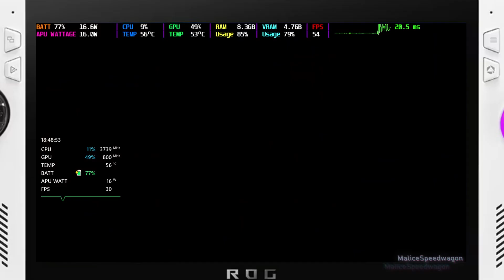Visions of Mana Demo | Rog Ally Ryzen Z1 Extreme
In this video, we'll look at the performance of Visions of Mana Demo on the Rog Ally Ryzen Z1 Extreme with Windows 11

NZXT Signal Capture Card